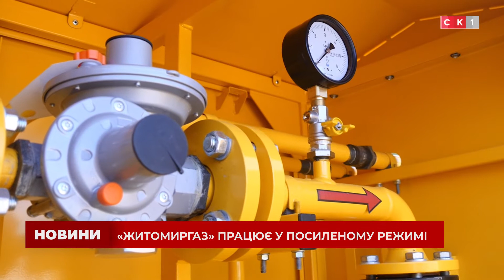АТ «Житомиргаз» замінює обладнання та готується до опалювального сезону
Немає світла та води, та завжди є газ. Попри обстріли та руйнування критичної інфраструктури АТ «Житомиргаз» продовжує працювати. Підприємство активно готувалось до опалювального сезону, приводило до ладу обладнання та встановлювали нове. Нещодавно на одній з ділянок замінили засувку, що допоможе якісніше подавати блакитне паливо та зменшить ризик аварійних ситуацій. Не черзі ще декілька одиниць